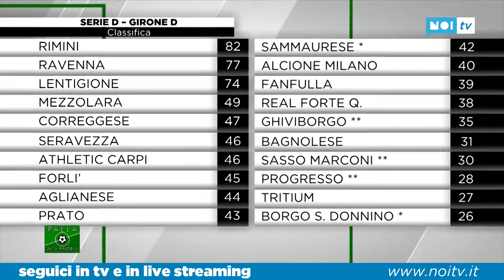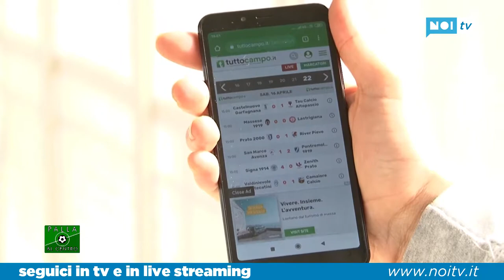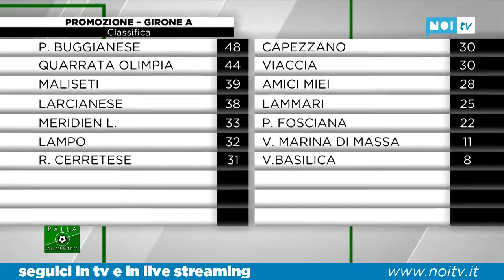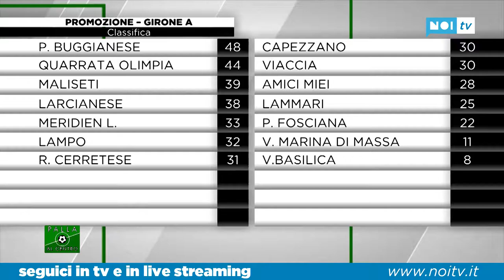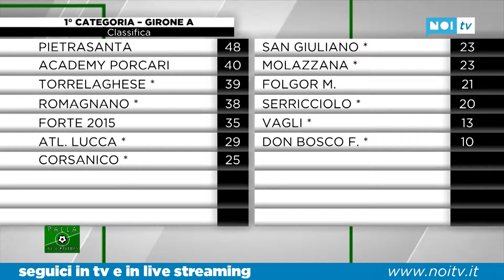Palla al Centro | 19/04/22